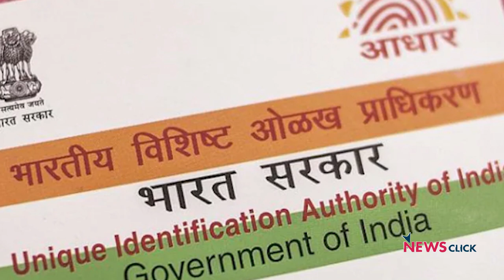Aadhaar Frauds Zoom Due to Design Defects and Regulatory Anarchy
A rise in payment frauds and recent government flip-flops have highlighted what is going wrong with the way the Aadhaar system is working – or not working –  in India. Journalists Advait Rao Palepu and Ashwin Manikandan, together with cyber-technology researcher Srinivas Kodali of the Free Software Movement of India, discuss the design problems and the government's failures to check  growing frauds and misuse of the Aadhaar card system, in an exclusive discussion for NewsClick.